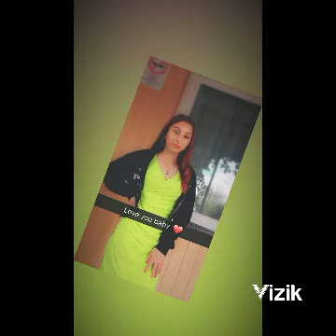Rolika 2023 - Amikor első nap megláttalak